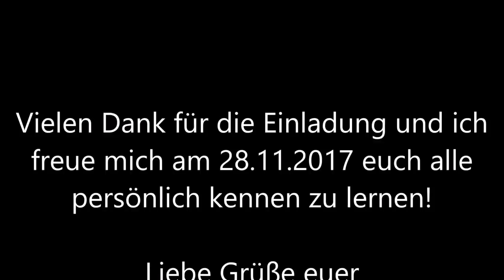BXU Swiss TV - Comedian Michael Heeren and the event from Laura Chaplin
BXU TV. Swiss Business TV.Storys, Stars, News, Lifestyle and Information.
Produced by Business X Union AG Consulting company based in Bern since 1974.